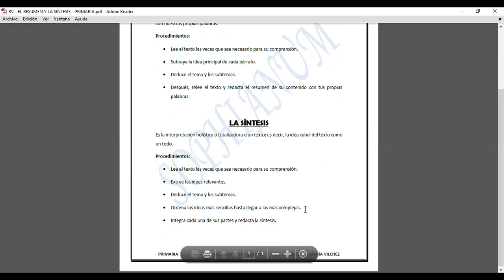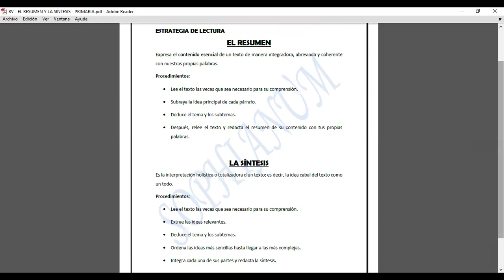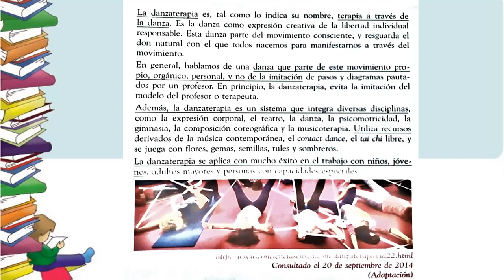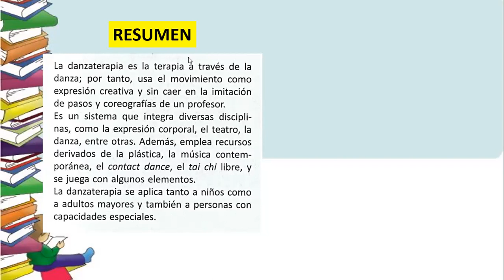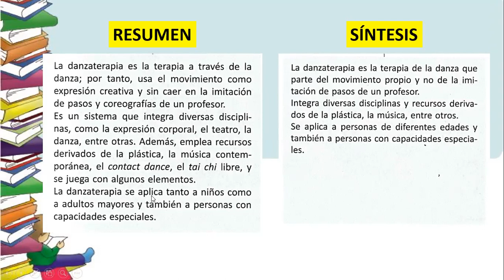ESTRATEGIAS DE LECTURA: resumen y síntesis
6to PRIMARIA
24/08/20
RAZ. VERBAL